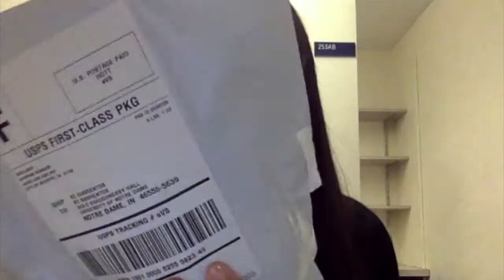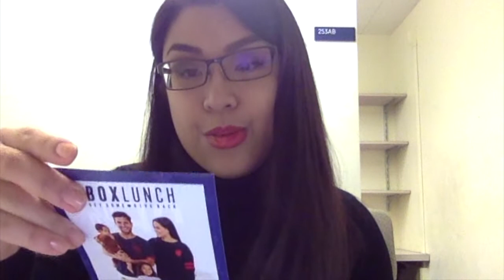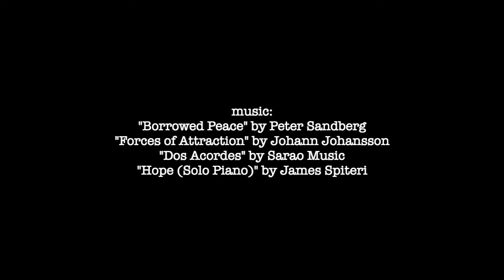Vlog: My First Pride Item (16 December 2019)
Thank you for the birthday wishes!! Now have yet another unboxing video disguised as a vlog + semester-end advice content :)

16 December 2019